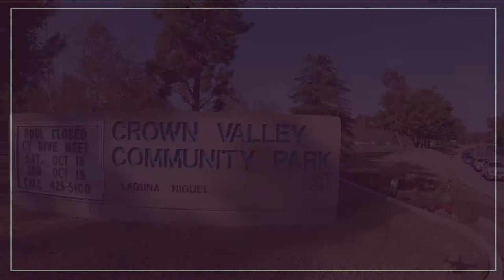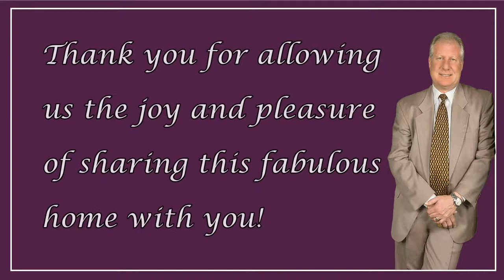24336 Hillview Drive The Movie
Luxurious living within the gated Park Niguel! Every detail addressed and no expense spared in this beautiful Laguna Niguel home. Ideal serene location in the tract on a single loaded street. Double doors greet you as you step onto the travertine floors of the downstairs. A highly upgraded kitchen with granite counter tops, stainless steel appliances, custom cabinetry are stunning. Hybrid convection oven, microwave, warming drawer. Enjoy breakfast on the sunny atrium just off the kitchen or at the kitchen counter/bar or entertain in the formal dining room. Peaceful, private, serene back patio overlooks the hillside and mature landscaping. Individual laundry room, washer and dryer included, and attached 2 car garage with driveway! All the bath rooms have travertine floors, custom vanities and full baths have marble shower enclosures. A "claws foot' tub in the master is the beginning to the long list of luxurious upgrades here! Sit out on the private balcony off of the large master. Mirrored wardrobe doors in every room! New A/C, dual paned windows throughout! Truly no picture or description can do this property justice.  A true 10+.